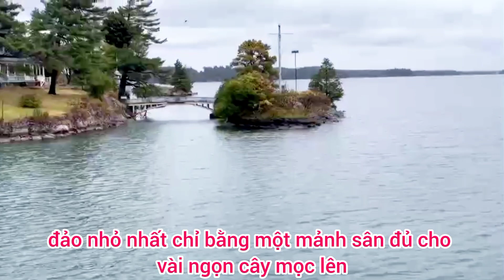ĐỘC LẠ XỨ NGÀN ĐẢO Ở CANADA | THOUSAND ISLANDS IN CANADA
The Thousand Islands constitute a North American archipelago of 1,864 islands[1] that straddles the Canada–US border in the Saint Lawrence River as it emerges from the northeast corner of Lake Ontario. They stretch for about 50 miles (80 km) downstream from Kingston, Ontario. The Canadian islands are in the province of Ontario and the U.S. islands in the state of New York.
Thousand Islands (Nghìn hòn đảo) là tên gọi một quần đảo nằm trong hồ Ontario chạy dài từ thành phố Kingston suốt 80km cho đến đầu nguồn con sông Saint Lawrence. Hồ Ontario nằm giữa hai nước Mỹ và Canada, nên những hòn đảo này một số thuộc về Canada, một số thuộc về nước Mỹ.
Du thuyền từ từ chạy quanh các đảo để du khách tha hồ ngắm nhìn quang cảnh đẹp như những bức tranh. Các ngôi nhà cũ hiện trên những hòn đảo có đủ dáng cỡ, có cái là biệt thự, có cái là nhà gỗ làm chòi câu cá, có cái là tòa lâu đài hoành tráng với phong cách kiến trúc châu Âu của mấy thế kỷ trước.